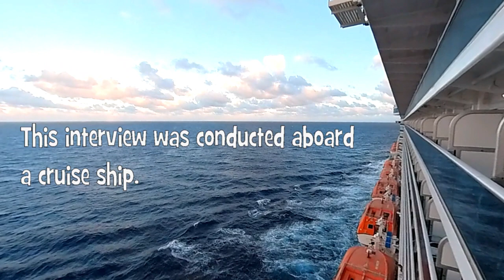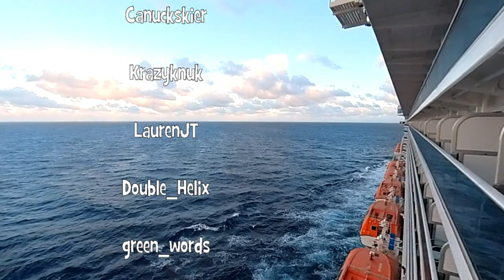Cache Canada Chats - Community Volunteer Reviewer Interview